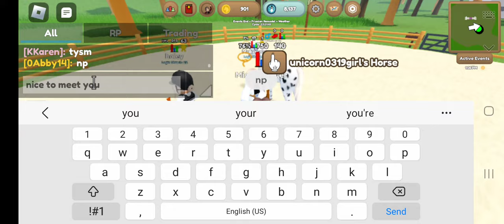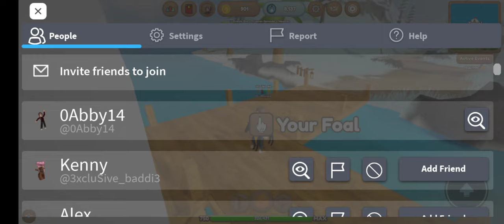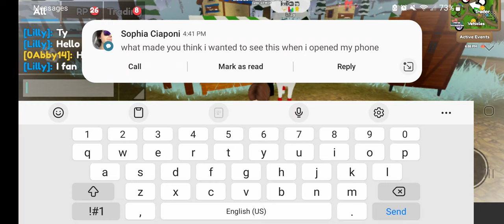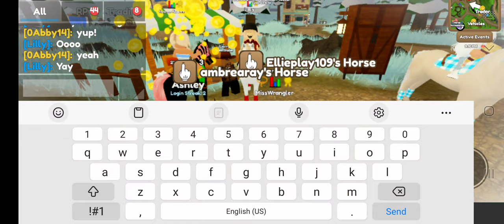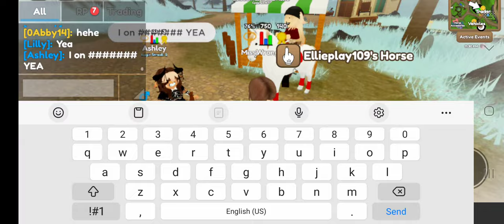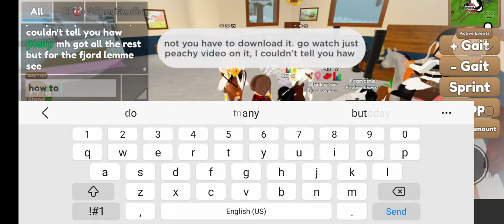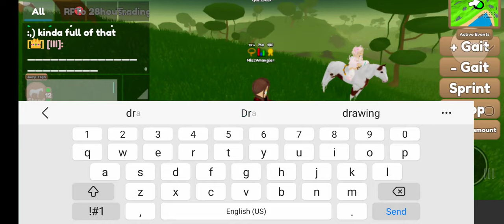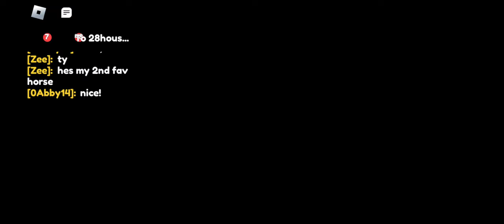Playing with friends! Goodbye, frisians and clydes, for now! •||Wild Horse Islands||Roblox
Hello Horsey Friends! Today, we play with some friends, and TRY to breed some of the last coats of the fri and clyde, for now.

We need some challenge ideas! (not face revel)! Thank you guys sooo much!

Go sub to:
LadyRangerGamer
ImBrandonFaris
KallmeKris
Savanah Meadowbell
𝕀𝕤𝕝𝕒 ℙ𝕒𝕣𝕒𝕕𝕚𝕤𝕖